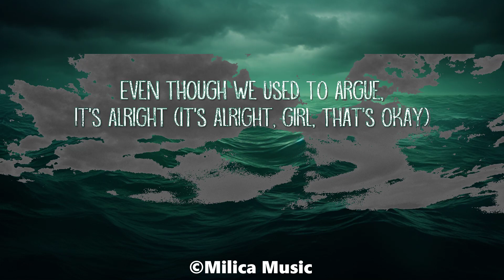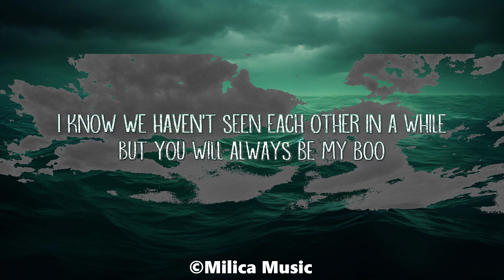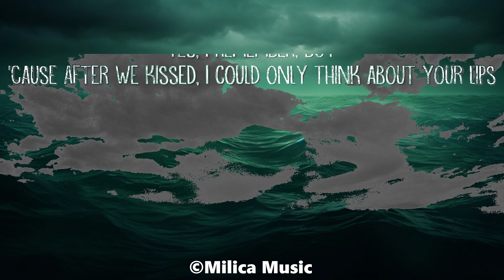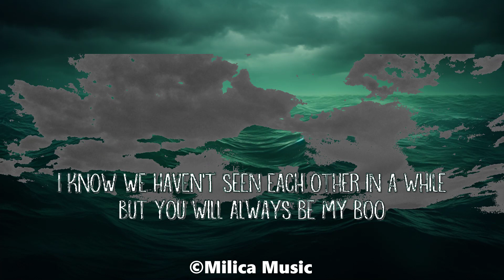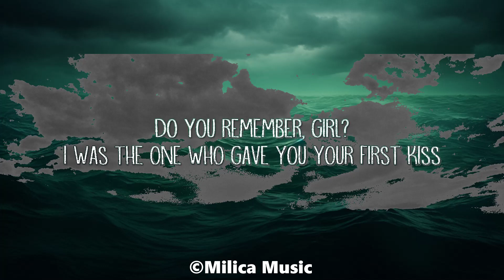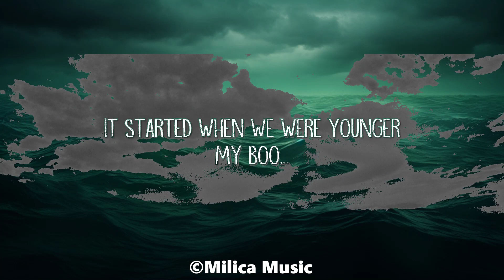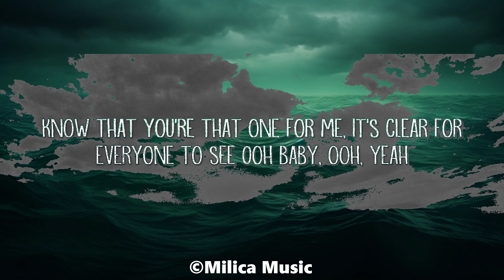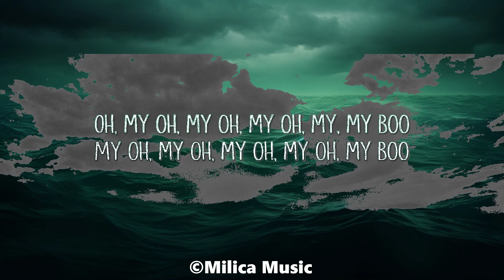Usher - My Boo (Lyrics) ft. Alicia Keys | Best Songs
Usher - My Boo (Lyrics) ft. Alicia Keys

I was in yêu with you when we were younger, you were mine (my boo)

It started when we were younger, you we